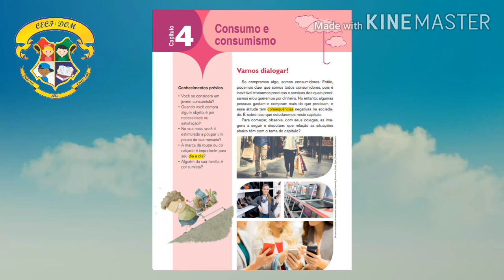Aula de Filosofia 7° Ano - CECF/CEDOM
Aula de Filosofia 7° Ano

Conteúdo - Capítulo 04: Consumo e Consumismo (pág. 48)

Obs.: não há atividades a serem respondidas